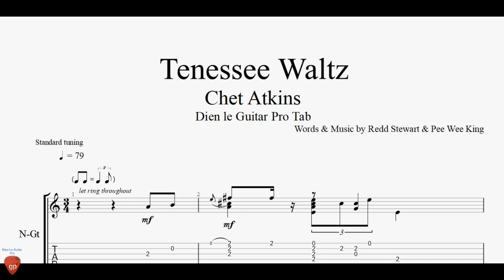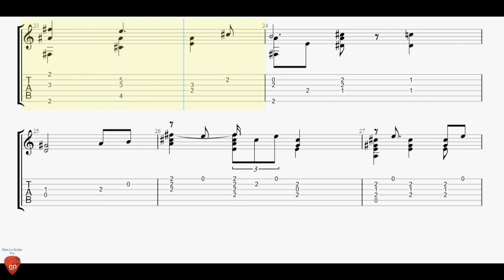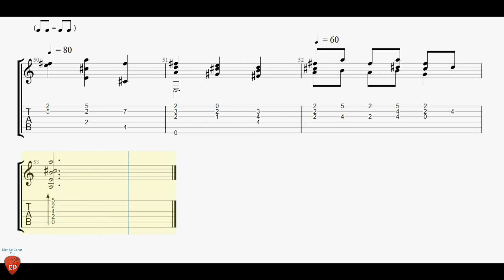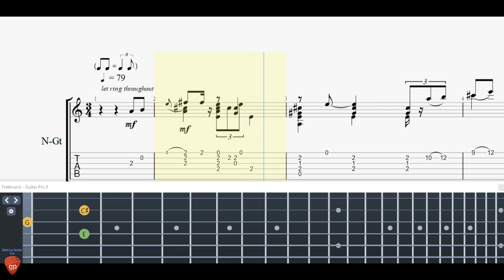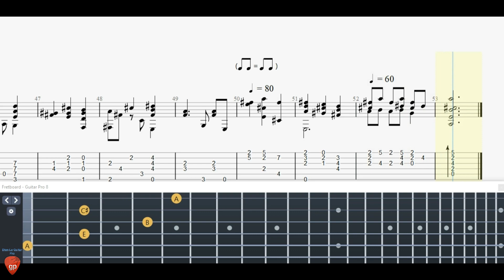Tennessee Waltz - Guitar Tutorial + TAB